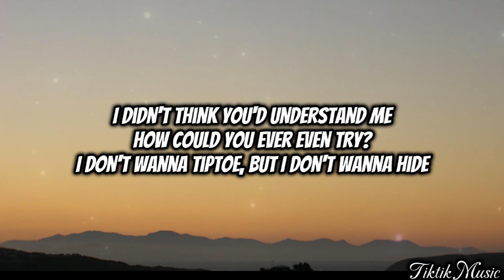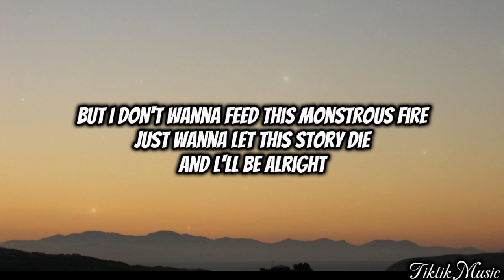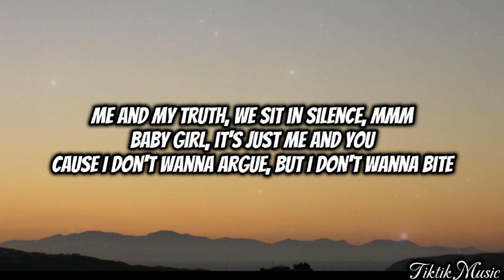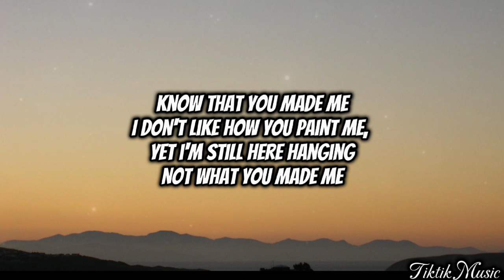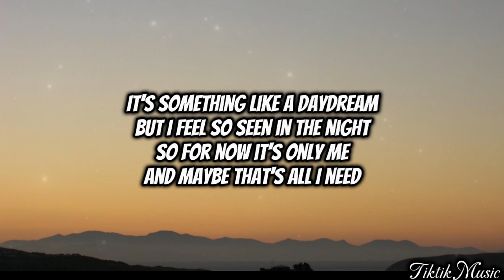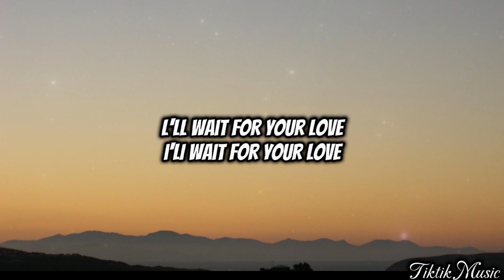we can't be friends (wait foryour love) | Ariana Grande | Lyrics